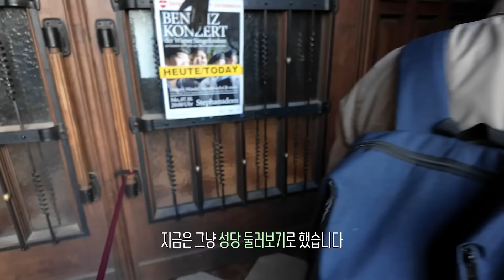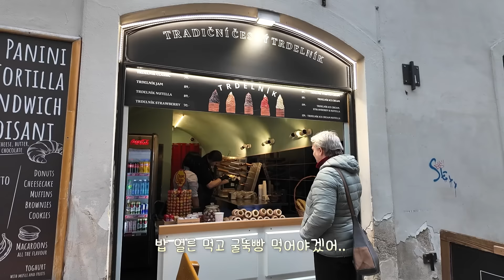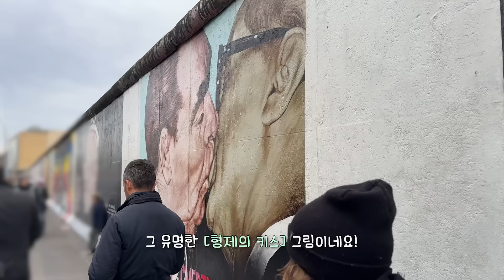엄마랑 비엔나+잘츠부르크+프라하+베를린 Vlog | Vienna+Salzburg+Prague+Berlin Vlog with mom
I was on a week trip to central europe with my mom!
Hope you all enjoy my new travel vlog :)

*Sorry for the confusion, it should be "central europe" not "east europe"!